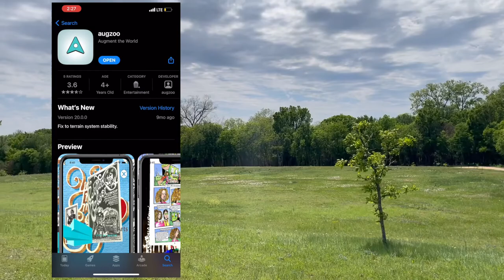Gus Garcia Tribute, AR Digital Installation by Michael Mares Mendoza